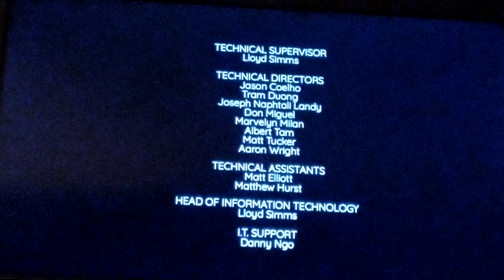LUCAS THE SPIDER - Lucas The Pirate S01E77